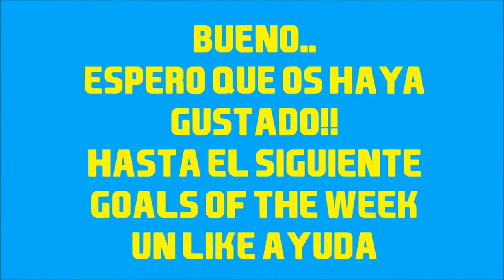FIFA 16 | GOALS OF THE WEEK | EPIC SKILLS #4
Muy buenas chicos, aquí os traigo de nuevo LOS MEJORES GOLES DE LA SEMANA, como no para lucirnos con clase en regates y golazos jeje, Dejad los comentarios que os apetezca, que son GRATIS =)